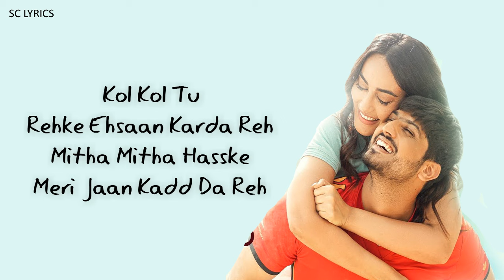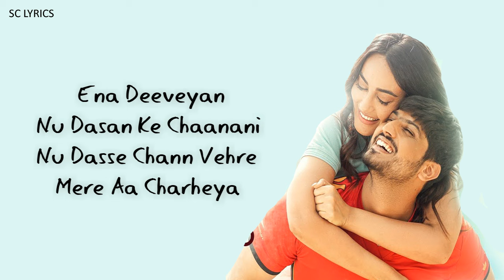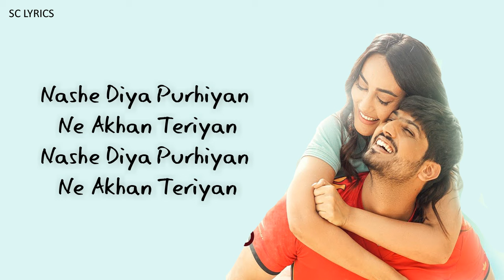Nashe Diya Purhiyan (LYRICS) - Gurnam Bhullar | Surbhi Jyoti | Daddy Beats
🎥Nashe Diya Purhiyan Song Credits:
🔸Title: Nashe Diya Purhiyan
🔸Singer/Composer/Lyrics: Gurnam Bhullar

LYRICS:

kol kol tu rehke ehsaan karda reh

minna minna hasske meri jaan kadd da reh

mitha mitha hasske meri jaan kadd da reh

ik vaar tu sunn lae ve lakhan meriyan

nashe diya purhiyan ne akhan teriyan

shababan di khawaban di

tenu takk ke tabiyat vigad gayi

mere yaar sharaban di

main parhiyan ne unjh khariyan ne

par tere bolan vargi gall nahi

mere yaar kitaaban di

laad tenu kardiyan ne duawan vargiyan ne

rakhan meriyan

ena deeveyan nu dasan ke chaanani nu dasse

chann vehre mere aa charheya

hun chete aaya geet jion december ch seet

tu eda seene aan varheya

hawawan rukk gayian saahwan sukk gayian

tu zulfan feriyan